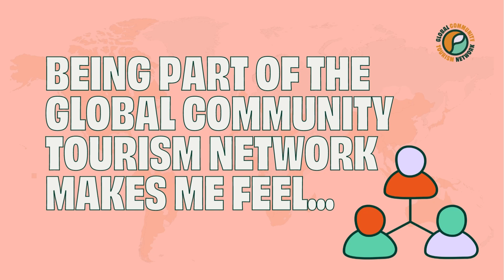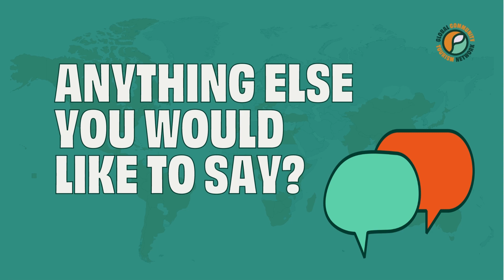Meet some of the members of Planeterra's Global Community Tourism Network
➡️Interested in knowing more about the Global Community Tourism Network,